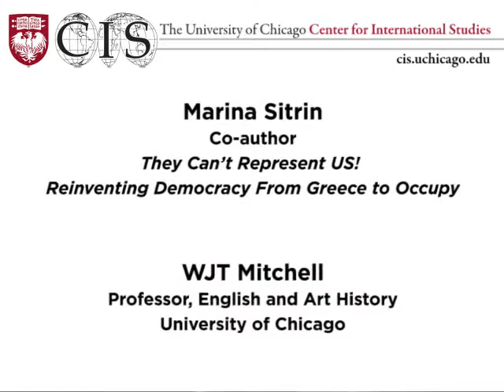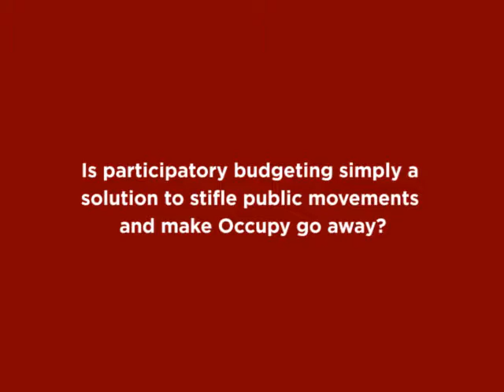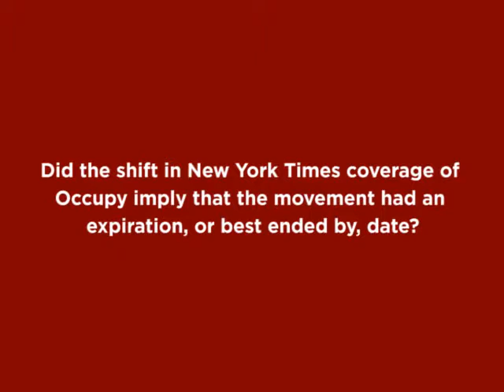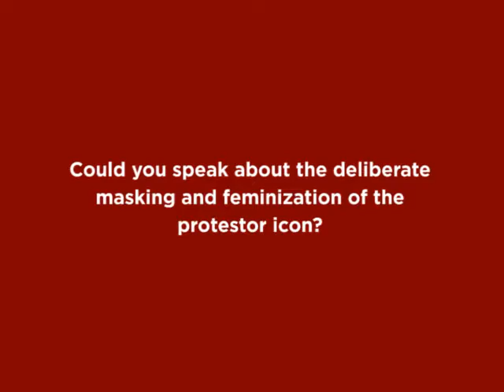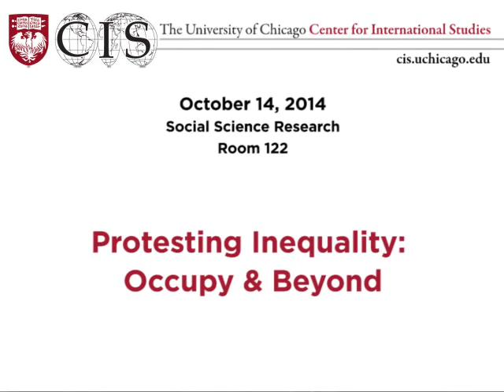Protesting Inequality: Occupy & Beyond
Marina Sitrin and WJT Mitchell discuss the current conditions of social protest around the world.

A conversation with Marina Sitrin, co-author of They Can’t Represent US! Reinventing Democracy From Greece to Occupy,  and UChicago professor WJT Mitchell, co-author of Occupy: Three Essay in Disobedience, on the many protest movements that have arisen in the wake of the 2008 economic crisis.

This event is part of the Center for International Studies 2014-15 Global (In)Equalities series: